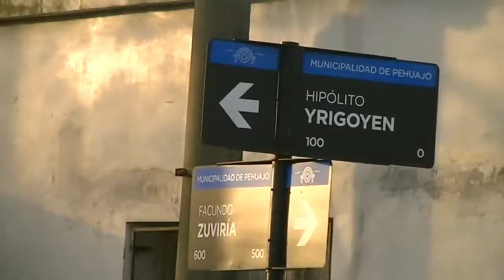Accidente entre una camioneta y una moto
A las 18:00 PM
En Yrigoyen y Zuviría
No habría lesiones de gravedad